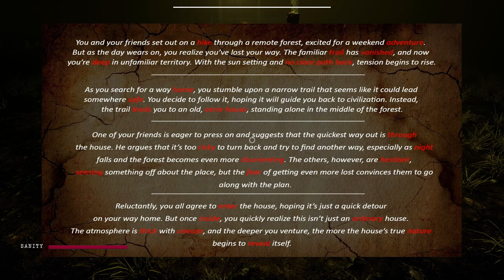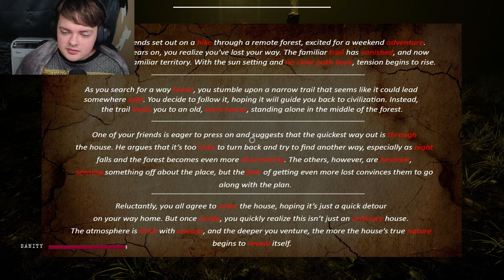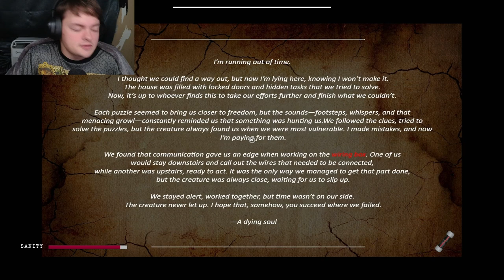He's camping me I swear he is!! | Lurch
This monster don't quit he's on me!!